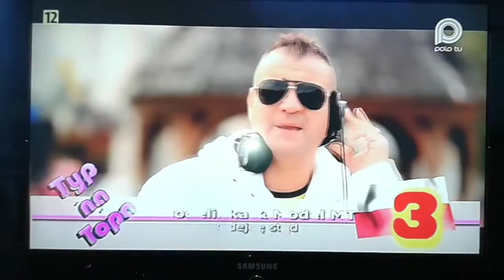Modelinka & Model MT TYP NA TOPA MIEJSCE 3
Menagment / Koncerty
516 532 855 lub 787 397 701
Artysta Estradowy